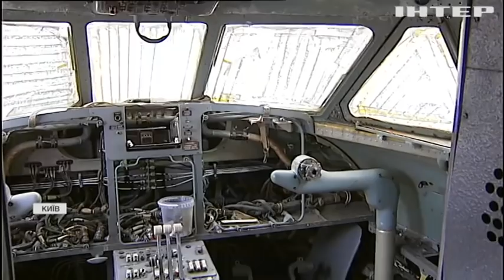Новости 9:00, выпуск за 22 февраля 2022 года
Дивіться у випуску:
Журналісти "Ройтерз" опублікували відео з військовою технікою в Донецьку.
Зазнав пошкоджень Варварівський міст через Південний Буг у Миколаєві.
У Музеї авіації реставрують найстаріший екземпляр літака серії ЯК-40.